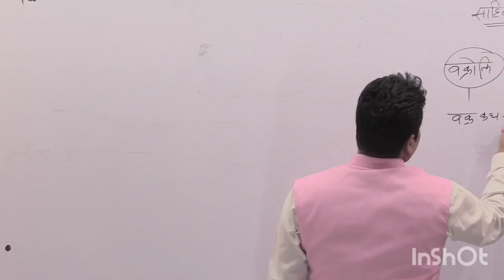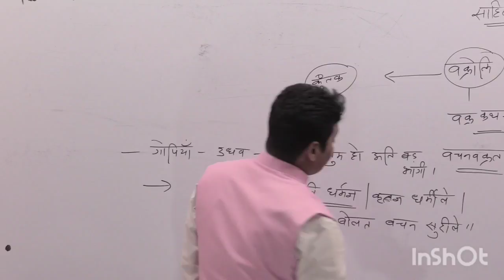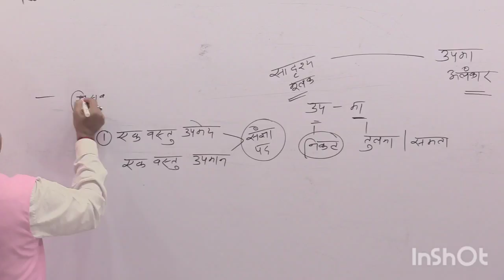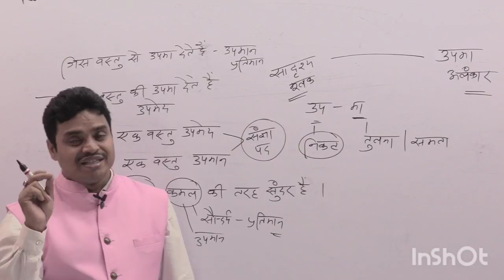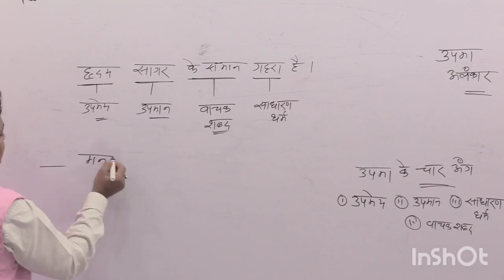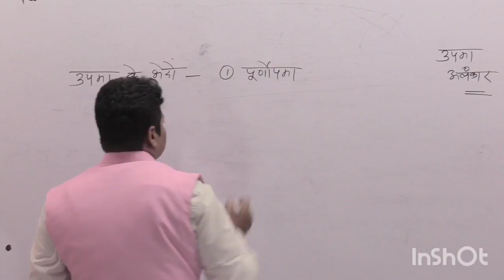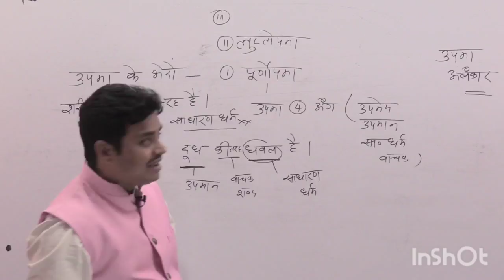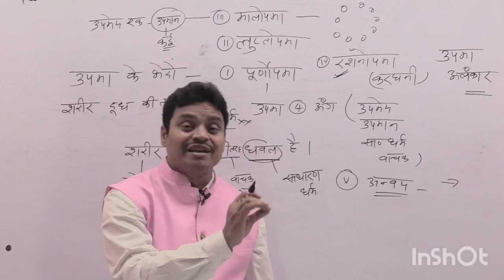काव्य शास्त्र एवं अलंकार Part 3 BY ARVIND MISHRA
यह प्रोग्राम हिंदी के लिए सभी प्रतियोगी परीक्षाओं में महत्वपूर्ण है ।